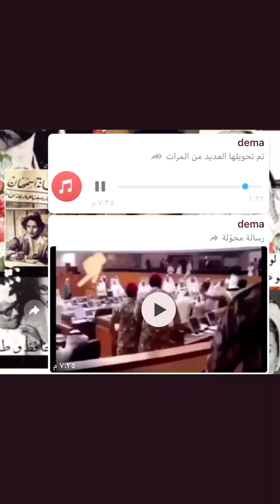صالح ذياب الشلاحي طق الحليله